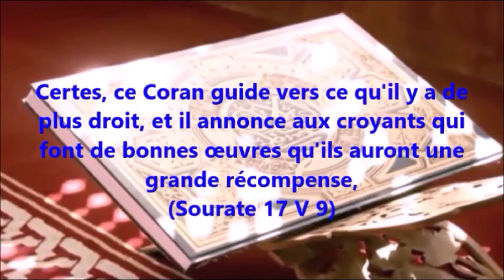IMAM HASSAN EL HOUARI Sourate 68 القلم (AL QALAM) -11